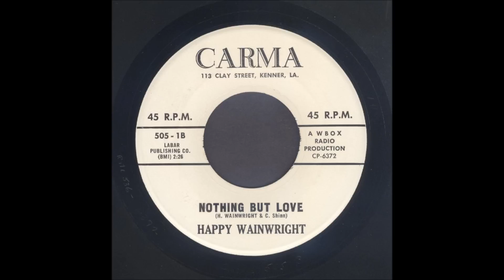Happy Wainwright - Nothing But Love - Rockabilly 45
Happy Wainwright, Nothing But Love, Carma Records 505
Recorded 1961, Kenner, Louisiana